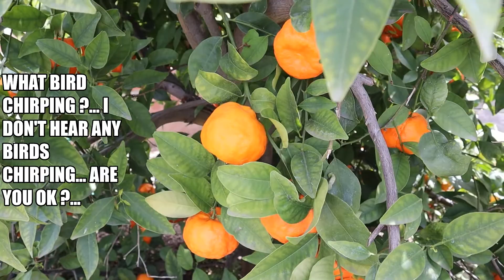Peaceful Plague. Quarantine ! Pastoral Pastiche. Flower Time!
The Bug that bugs us all, the Germy Germ, the Post Modern Plague for Future Today Times. Time to take some moments with Quarantine Flowers and other Flora Things. Jeff Goes Random with Contemplative moments & Pollen Producing Beauty.
Spend some time of your life that you can never get back... and like it !